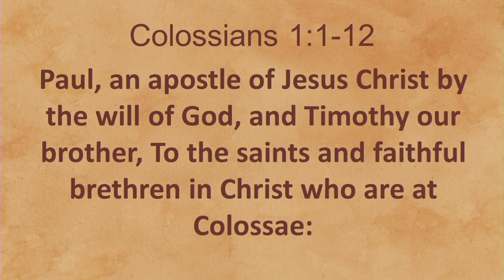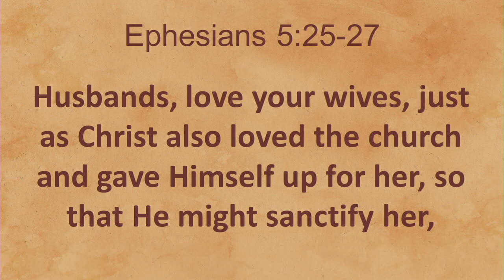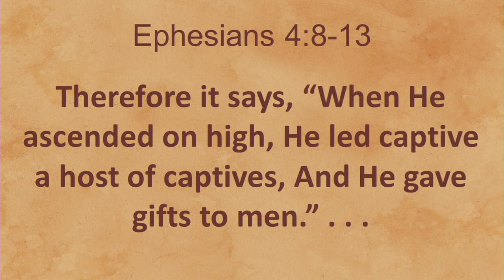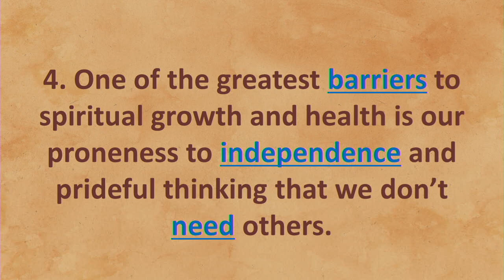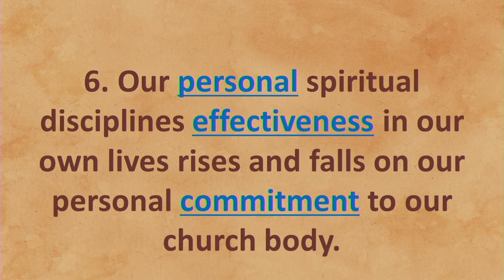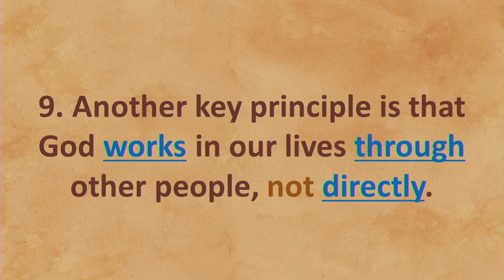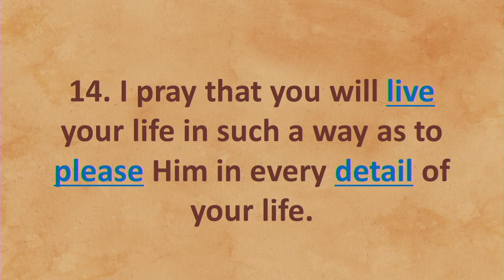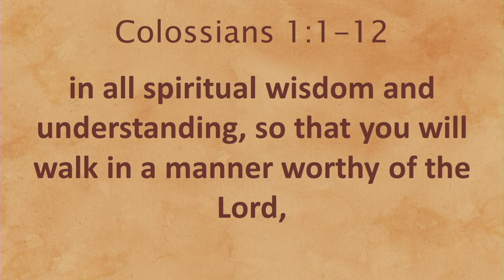JBC Online Service for Saturday, February 13, 2021 [due to power outage!]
Online service for Saturday, February 13, 2021 featuring Pastor Dee Duke on the Book of Colossians (pt 1) from 2/10/21